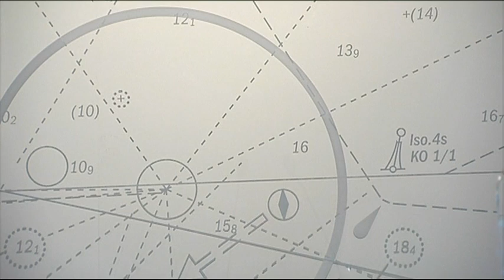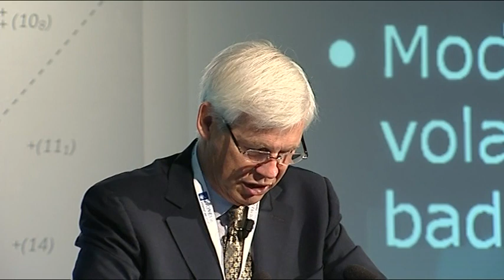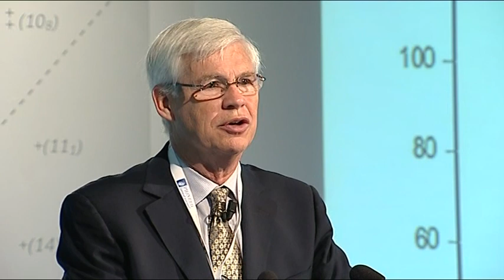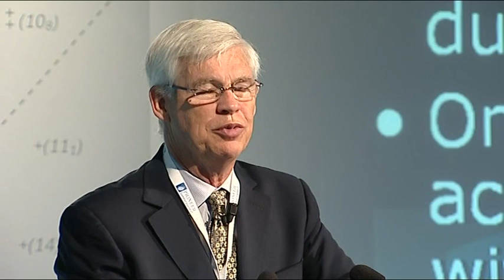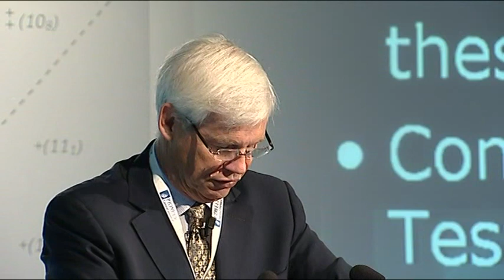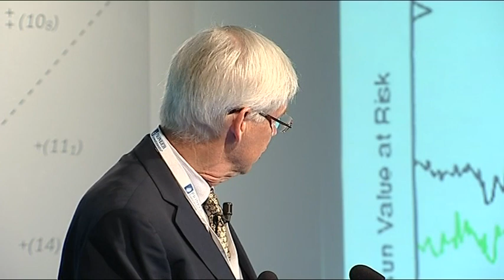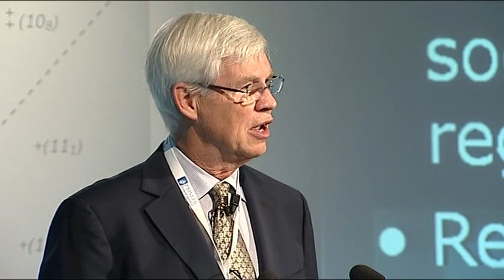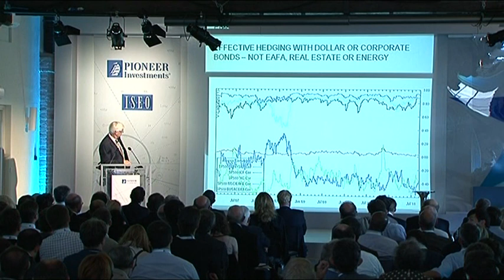Robert Engle's speech at the European Colloquia 2011. Portfolio Optimization in our times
This is the full speech given by Prof. Robert Engle (Nobel Laureate in Economics 2003) at the conference "The European Colloquia 2011" which was organized by the I.S.E.O Institute. For info and further material